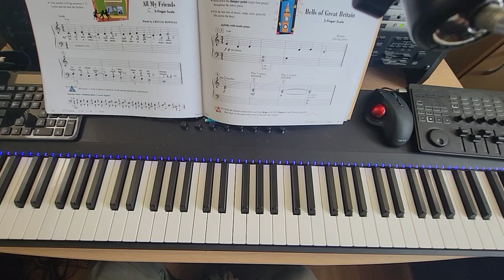Bells of Great Britain